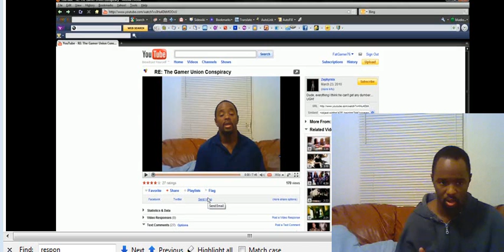Hater response! LOL